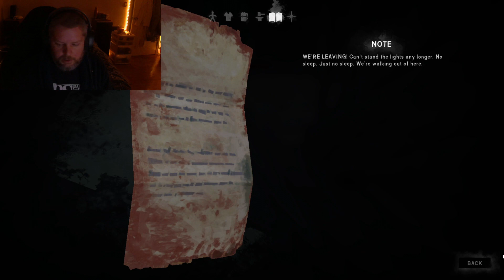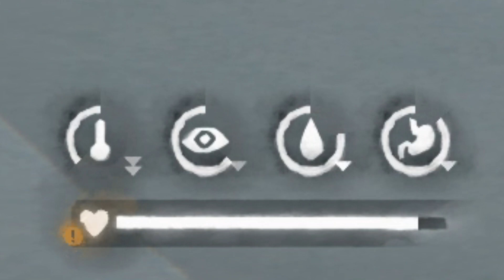Island Cabin Has A Bow - Journey To The Far Territory Part 8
After nursing our wolf wounds last episode, we head over to the island cabin we saw on the map.